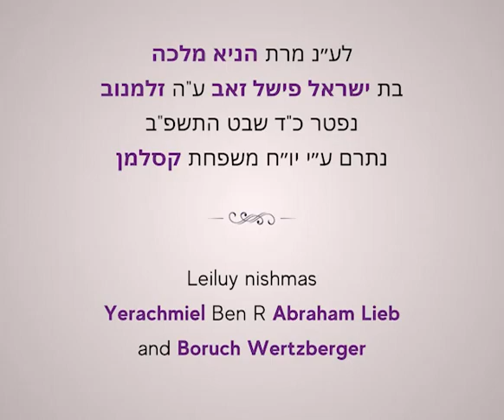Lubavitcher Rebbe: "Who Merits The Blessing of Wealth?" RebbeDaily #2598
When G-d grants someone success and an abundant livelihood, G-d is certain that the individual will not only use the blessing of wealth for himself and his family, but for the good of the Jewish nation.

TO SIGN UP:
Facebook.com/mymaor